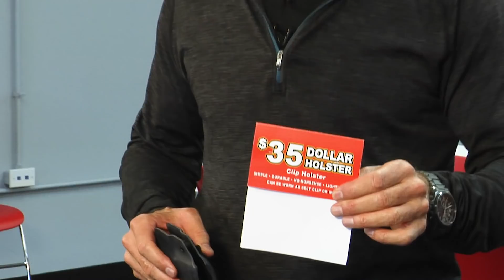Lenny Magill demos the LaserPET II Electronic Target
If he's said it once, he's said it a thousands times… there is no faster, cheaper, more convenient way to hone your shooting skills than DRY FIRE PRACTICE!

And there is no more satisfying, effective, and FUN way to Dry Fire than with a LaserPET II Target, a Magic Bullet, and a Reset Trigger.

LaserPet II Electronic Targets is our Item # 8391 and can be found

Laser Pet II Targets & Magic Bullet Combos is our Item #8392 and can be found

The Reset Trigger is our item #8155 and can be found